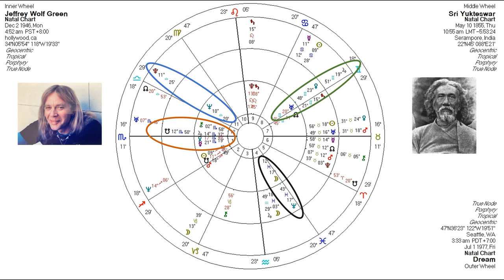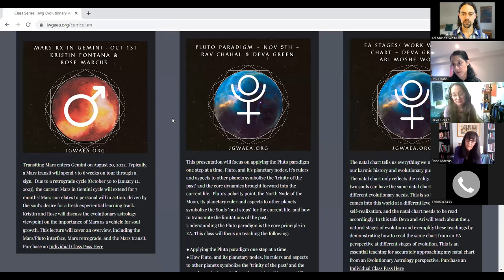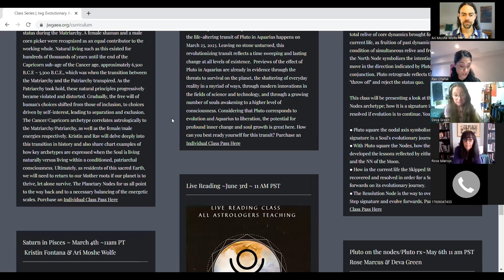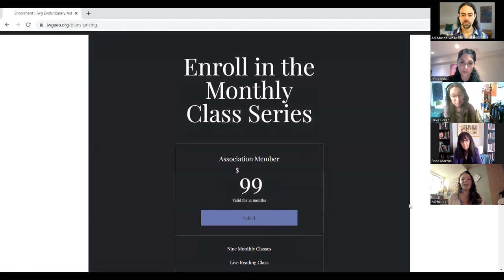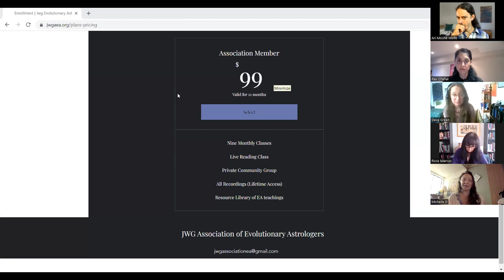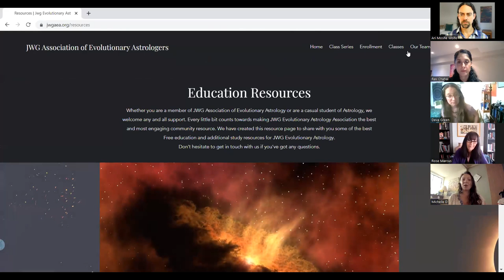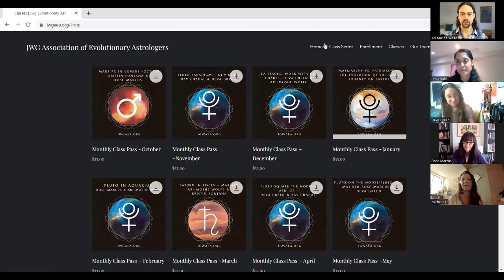Free Intro Class: Pluto Series with JWG Association of Evolutionary Astrologers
Join Evolutionary Astrologers Kristin Fontana, Rose Marcus, Deva Green, Ari Moshe Wolfe and Rav Chahal as they introduce the new JWG Association of Evolutionary Astrologers and the upcoming 9 month Pluto class series.

This video covers the origins of Jeffrey Wolf Green's Evolutionary Astrology, the Pluto Paradigm, the Soul Journey and the core teachings that will be covered in the entire class series offered by the Association.

The membership in the Association, includes access to 9 monthly classes with a Live Reading taught by the team of 5 Evolutionary Astrologers: Rose Marcus, Deva Green, Kristin Fontana, Ari Moshe Wolfe and Rav Chahal. The annual cost is $99 for the entire series, or you can register for individual classes for $33 each.

Learn more about the Jeffrey Wolf Green Association of Evolutionary Astrologers and the entire class series